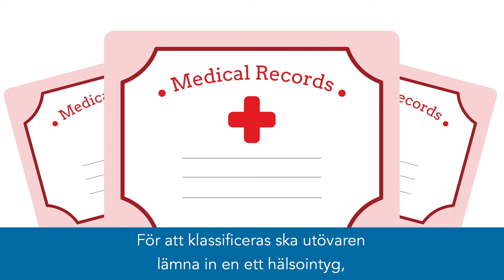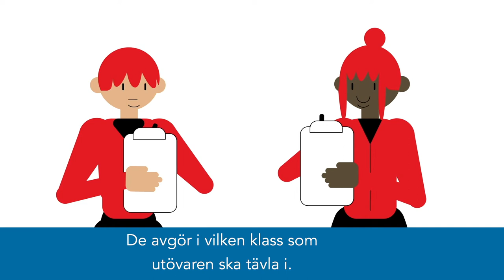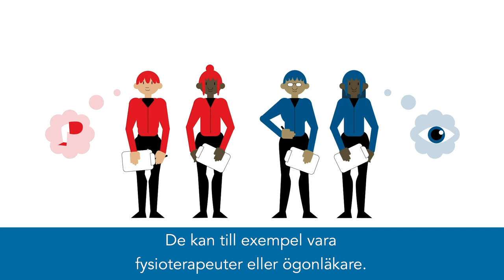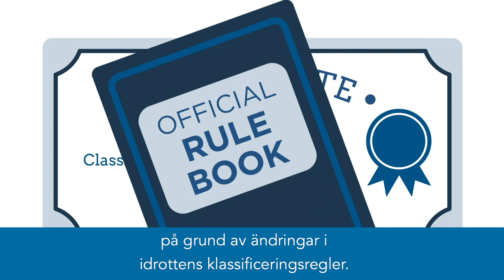Så funkar parasport - Klassificering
Klassificering är en väldigt viktig del inom parasport. Utan den är det omöjligt att tävla på lika villkor. Målet med klassificering är att funktionsnedsättningen ska ha minsta möjliga påverkan på resultaten.

I filmen beskrivs grunderna i klassificering inom parasport.